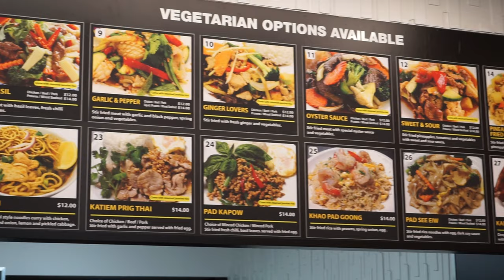How Expensive Is Auckland: Thai Restaurant Menu Food Prices | New Zealand Travel Vlog | 13D18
Pad Thai in Auckland, New Zealand | Auckland Food Travel Blog

How Expensive Is Thai Food in Auckland: Thai Restaurant Menu Foods Prices

You are watching one of my New Zealand travel videos, and today I am taking you to a Thai fast food restaurant in Auckland where we will look at some Thai food menus.

Auckland, one of the world’s most liveable cities, is also food lovers paradise. Located between two harbours, seafood is a specialty.

Mali Thai, a Thai Restaurant in downtown Auckland CBD, was in front of my hotel and I visited this place a few times.

Some favourite food items prices -

Pad Thai NZ$12.00
Green Curry NZ$12.00
Massaman Curry NZ$14.00
Spicy Rice NZ$3.00
Half Grilled Chicken NZ$14.00

1 USD = 1.50 NZD

If you would like to see more prices, you can pause the video and check.

In the next few videos, I will share my experiences in New Zealand with you. Please join me and experience the beautiful New Zealand.

On the New Zealand Travel Playlist, I share my experiences in New Zealand with you. Please join me and experience the beautiful New Zealand.